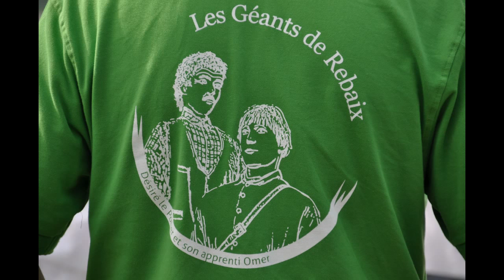"Remix" du Potier de Rebaix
remixé par fourmentin florent fourmentin.
photo denis karel